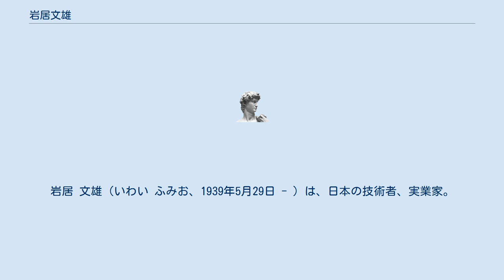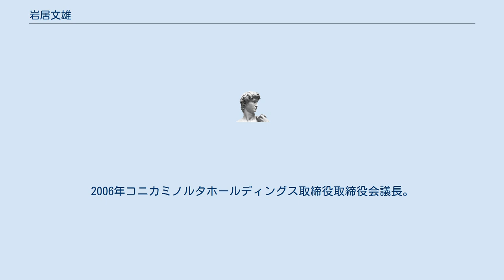岩居文雄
岩居 文雄（いわい ふみお、1939年5月29日 - ）は、日本の技術者、実業家。
コニカミノルタホールディングス取締役代表執行役社長や、同社取締役会議長、東京工芸大学理事長、日本オプトメカトロニクス協会会長などを務めた。
 東京都出身。
1963年学習院大学理学部卒業、小西六写真工業（のちのコニカ、現コニカミノルタ）入社。
事務機事業部八王子工場製造部技術グループリーダーを経て、1983年事務機事業部八王子工場製造部長。
 1988年コニカカメラ事業部長。
1991年情報機器事業本部機器販売事業部長。
1992年取締役情報機器事業本部長兼同本部機器販売事業部長。
1996年常務取締役情報機器事業本部長兼同本部機器販売事業部長。
1999年専務取締役経営戦略室担当。
2000年代表取締役専務執行役員コンシューマーイメージングカンパニープレジデント。
 2001年から代表取締役社長を務め、ミノルタとの経営統合を行い、2003年持株会社となったコニカミノルタホールディングスの取締役代表執行役社長に就任。
2006年コニカミノルタホールディングス取締役取締役会議長。
2011年東京工芸大学理事長。
日本オプトメカトロニクス協会会長等も歴任した。